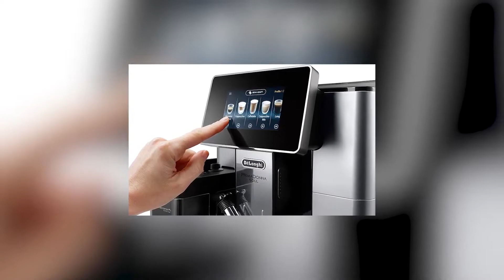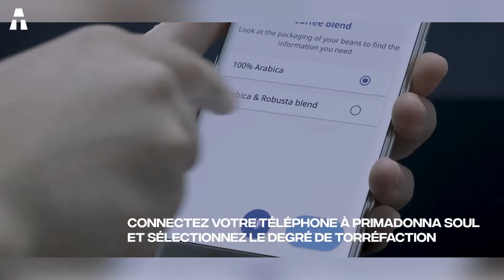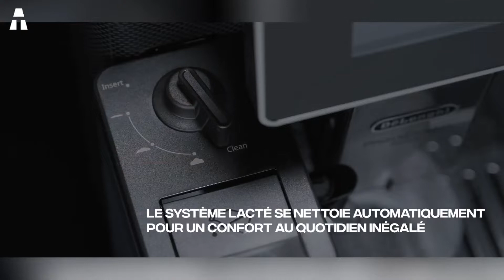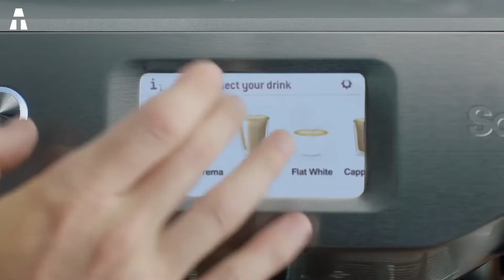7 Beste Slimme Koffiezetapparaten op Amazon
Hallo iedereen! Ik hoop dat het goed met u gaat. Vandaag zijn wij terug met een onderwerp waar liefhebbers van koffie blij van zullen worden. Wij gaan de 7 beste slimme koffiezetapparaten ontdekken die op Amazon verkrijgbaar zijn.

👉 Als u een van de producten in deze video mooi vond, dan vindt u hieronder de links:
► Sage Bambino Plus
► Nespresso Vertuo Next
► Smeg Expresso ECF01
► De'Longhi PrimaDonna Soul
► Sage The Oracle Touch
► Melitta Caffeo CI E970-101
► Gran Gaggia Deluxe

⏱🚨🚛 ⎮ LEVERING BINNEN 24 UUR!
Hoe? Amazon Prime

🔎 aTech neemt deel aan het Amazon-partnerprogramma.